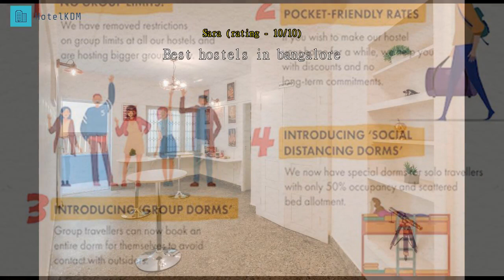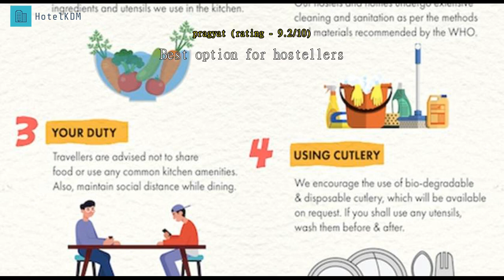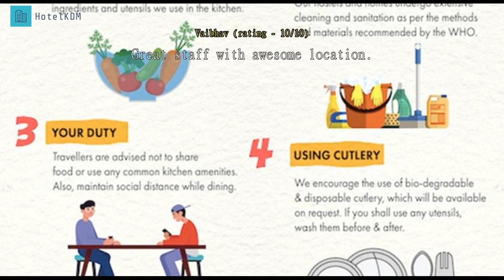Review Zostel Bangalore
Zostel Bangalore

Zostel Bangalore

With a wide range of services catered to both business and leisure travelers, Zostel Bangalore makes sure you get the best out of your stay.
Take advantage of a wealth of unrivaled services and amenities at Zostel Bangalore. Never be out of touch with your contacts, with free Wi-Fi offered throughout your stay. If you plan to arrive by car, you'll appreciate the hostel's free parking, right on-site. Front desk services including luggage storage can assist with your needs.
If you need, the tours can even help you book tickets and reservations at all the best shows and programs nearby. For lazy days and nights, in-room conveniences like daily housekeeping let you make the most of your room. Smoking is limited to designated areas only, for the health and well-being of all guests and staff.
Each guestroom at Zostel Bangalore is furnished and equipped with handy amenities. Some rooms at Zostel Bangalore are equipped with air conditioning for your convenience. Some rooms at Zostel Bangalore include special design features like a separate living room. In-room entertainment such as in-room video streaming, is provided for guests in select rooms.

Nothing starts a morning better than a delicious breakfast, which you can always enjoy in-house at Zostel Bangalore. If you don't feel like going out to eat, you can always opt for the delicious dining options at the hostel. Guests who prefer to make their own meals will love the in-house shared kitchen available here.
Throughout the day, you can enjoy the activities offered at Zostel Bangalore. Have fun with your friends or family, or even meet new people at the games room and shared lounge and TV area.

This hostel beats 97% of accommodations in the city on value for money.
Guests who stayed here rated the facilities above 97% of other accommodations in the city.